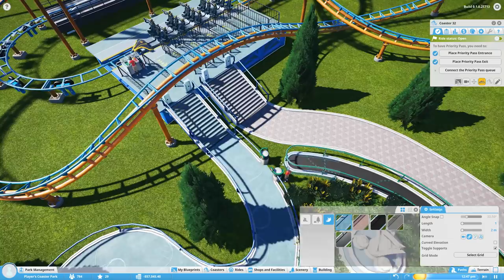Planet Coaster: Gamescom 2016 - Priority Pass